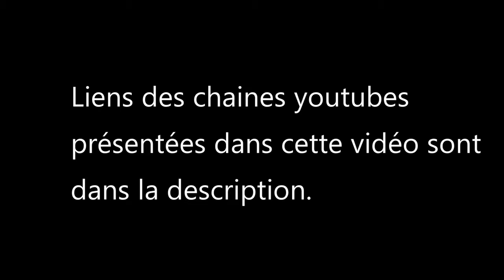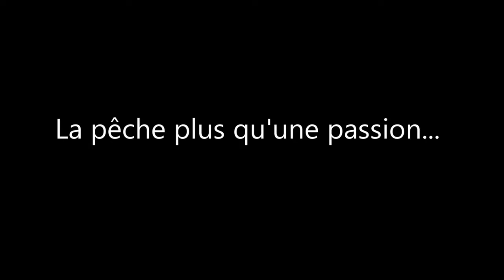10 moments magiques de pêche comme on les aime sur Crankys.fr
Avec crankys vivez des moments inoubliables de pêche !!